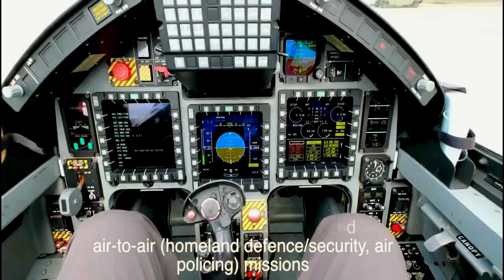Aermacchi M-345 y M-346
NOTA: EL M-345 ES MUY PARECIDO AL PAMPA ARGENTINO.
El Alenia Aermacchi M 346 Master es un avión biplaza de entrenamiento militar avanzado tipo LIFT y ataque ligero, de propulsión biturbina y alta maniobrabilidad.
Está basado en desarrollos conjuntos de Aermacchi y Yakovlev para un avión que terminó derivando en dos aeronaves: M 346 y Yak 130.
El primer prototipo voló el 15 de julio de 2004. Se espera que las entregas a otros países se inicien en 2008. En enero de 2005 el ministro de defensa de Grecia firmó un acuerdo por el cual se convertía en socio del programa. En 2010 Israel fue el primer país en confirmar su compra para entrenamiento de pilotos de combate.
Es un avión de entrenamiento biplaza desde su concepción, pensado en el entrenamiento de pilotos de combate que pasarán a cazas de primera línea con alta capacidad de ataque y maniobrabilidad, el copiloto entrenador de combate se sienta en una posición más alta, que el piloto capitán de la aeronave, esto permite al copiloto despegar, aterrizar y maniobrar la nave en plena capacidad, y realizar todas las maniobras aéreas, giros cerrados y simulación de combate contra otros aviones de combate.
La implementación de estos nuevos aviones de entrenamiento avanzado, permite reducir los costos de las horas de vuelo en aviones más avanzados, que son más grandes, pesados y de alto costo operativo por hora de vuelo. Por lo que, su diseño aerodinámico y el control electrónico de vuelo Fly-by-wire permiten mantener la sustentación en ángulos de ataque muy pronunciados, en forma similar a los nuevos aviones de combate de Cuarta generación de cazas de reacción y hasta los más avanzados Quinta generación de cazas de reacción, que van a equipar a las Fuerzas Aéreas de varios países del mundo en el nuevo siglo.
Tiene las alas altas y adelantadas, en la denominada forma de flecha, los bordes de ataque extendidos, desde el ala principal hasta los costados de la cabina de mando, lo que le facilita los giros cerrados requeridos en maniobras de combate, en forma similar al caza de combate  F 16 Fighting Falcon, uno de los aviones más maniobrables del mundo, puede imitar todas las maniobras de combate de otros aviones, programando en la computadora de la aeronave las características de vuelo de otros aviones de combate, antes de iniciar las maniobras de entrenamiento de pilotos, incluso limitar su capacidad de vuelo con el transporte simulado de armas y mayor carga de combustible.
Peso vacío: 4610 kg , Peso cargado: 6700 kg , Peso máximo al despegue: 9500 kg , Planta motriz: 2 turborreactores Honeywell ITEC F124 , Velocidad máxima operativa: 1460 km/h ,  Mach 1.2
Alcance: 1890 km , Techo de vuelo: 13715 metros, Régimen de ascenso: 20.000 pies/min
Las características del M 346FA lo convierten no sólo en un excelente entrenador avanzado, sino también en un avión de combate liviano capaz de llevar a cabo misiones operacionales a costos mucho menores que los de los combatientes de primera línea. Varias fuerzas aéreas ya han manifestado su interés en ello.
Con siete pilones para cargas externas, el M 346FA mantendrá las excelentes capacidades de la familia M-346 en las funciones de entrenamiento avanzado y preoperacional, pero también podrá operar muy efectivamente como aviones tácticos multi-rol, capaces de Aire superficie, aire aire y tácticas.
La integración del radar multi-modo Grifo en todo el mundo proporcionará al M-346FA una versatilidad y eficacia sin precedentes, gracias a la disponibilidad de muchos modos de radar especializados tanto Aire-Aire como Aire-a-Superficie.
BustaFilms1 opina que es un excelente avión y felicita a Italia por mantener en constante desarrollo sus fábricas de armas como politica de estado. Italia invierte en Italia, un ejemplo a seguir.